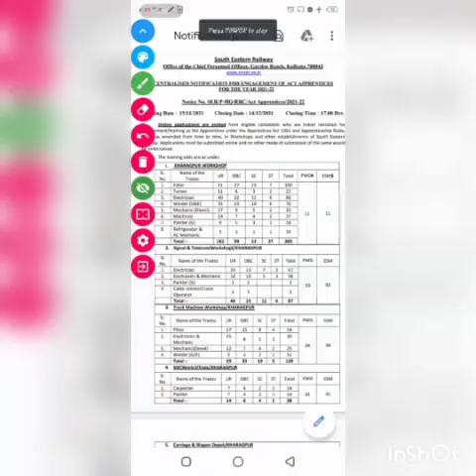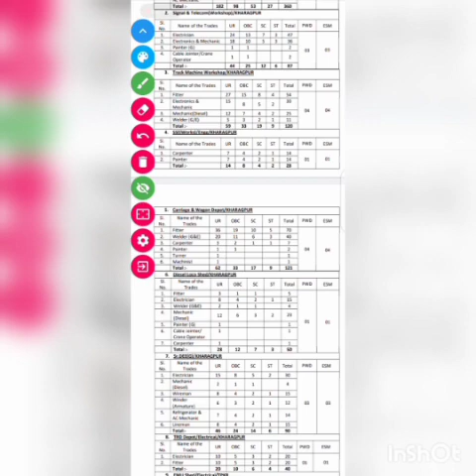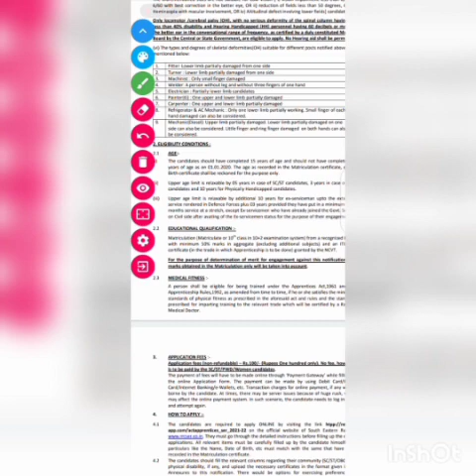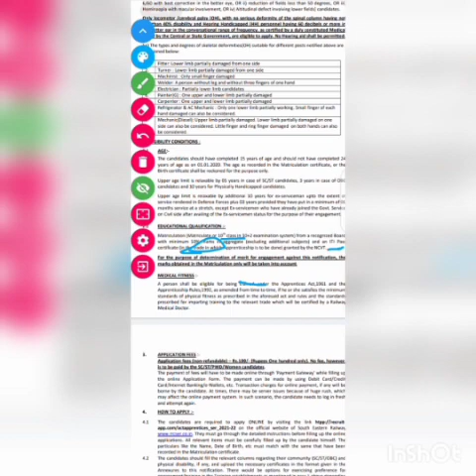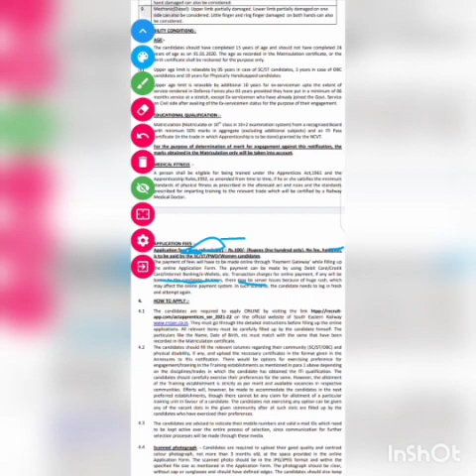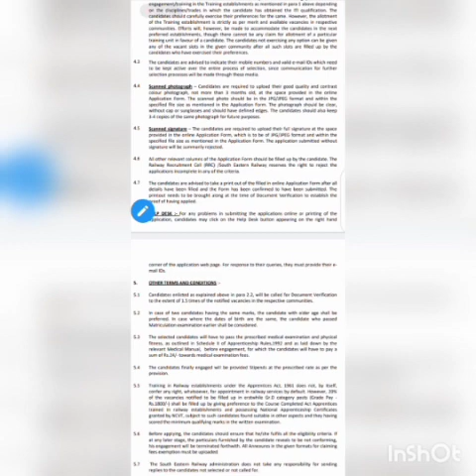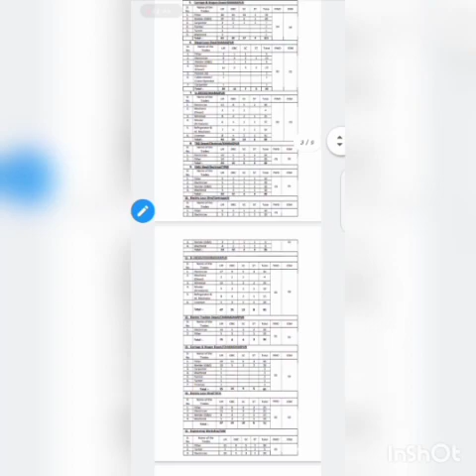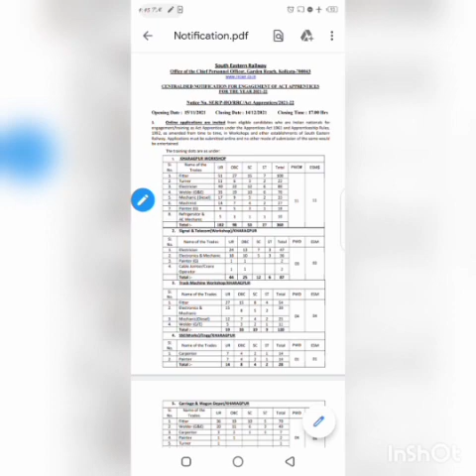South Eastern Railway Recruitment 2021 in tamil / 1785 Apprentice Posts / 10th / 12th / ITI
Railways Recruitment job
job Notifications
Especially 10th / 12th / ITI students